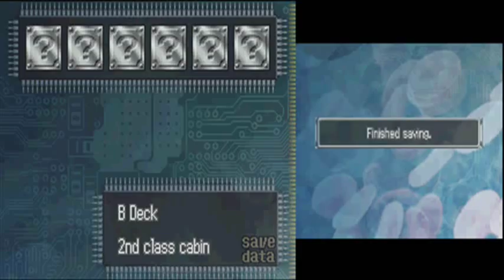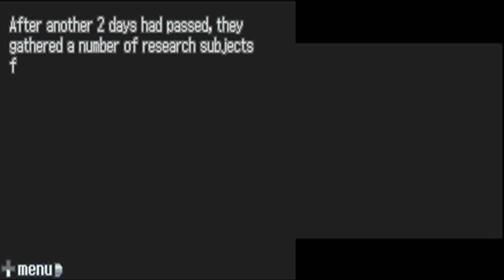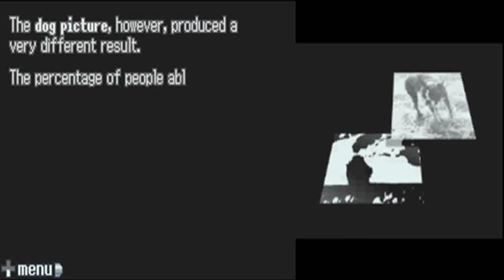Let's Play 9 Hours, 9 Persons, 9 Doors Part 12: Morphogenetic Fields?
Prepare yourselves...this is gonna be another recurring theme here...
The Sheldrake experiments are actually quite interesting...they make an interesting read if you feel like looking it up...